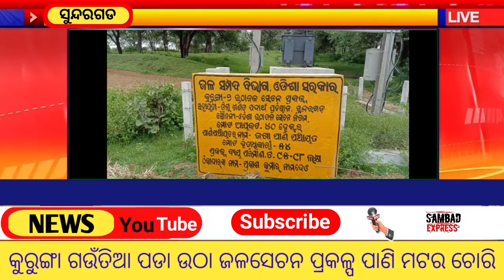କୁରୁଙ୍ଗା ଗଉଁତିଆ ପଡା ଉଠା ଜଳସେଚନ ପ୍ରକଳ୍ପ ପାଣି ମଟର ଚୋରି